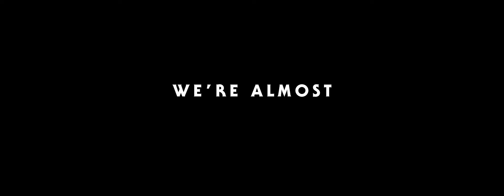Fox Vader: The Rise of Foxwalker | Part 4 Teaser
See Part 4 of "Fox Vader: The Rise of Foxwalker" on Horsey & Fox May 15.